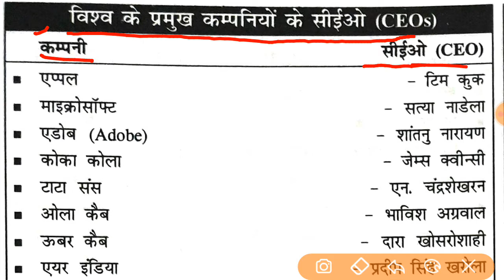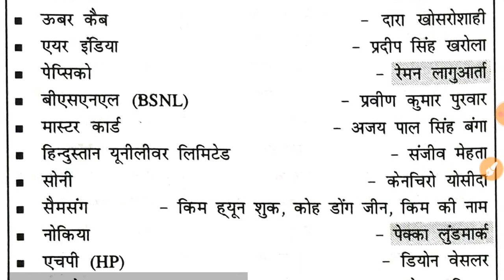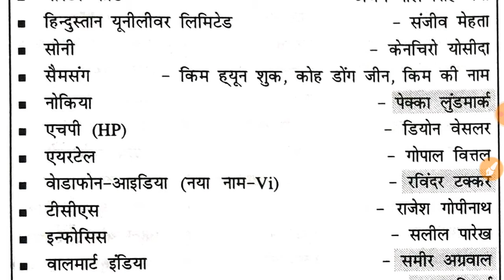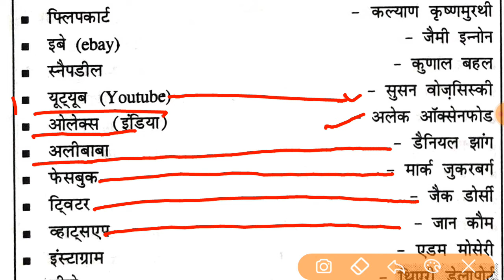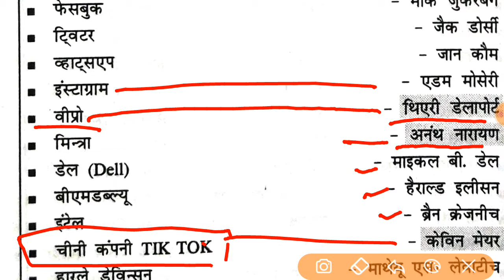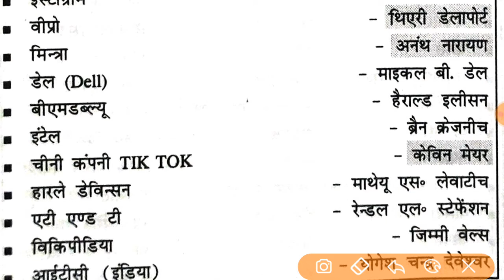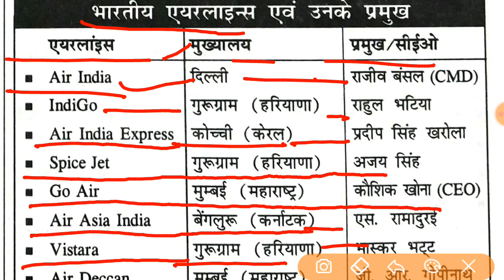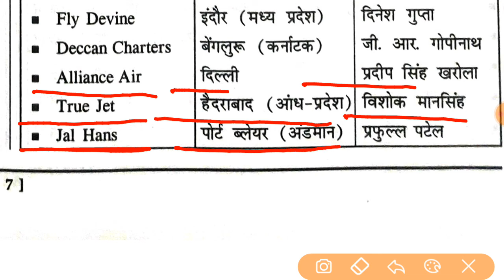Speedy Current Affairs 2020 | Topic wise Current Affairs 2020 | January 2020 To December 2020 | L 13